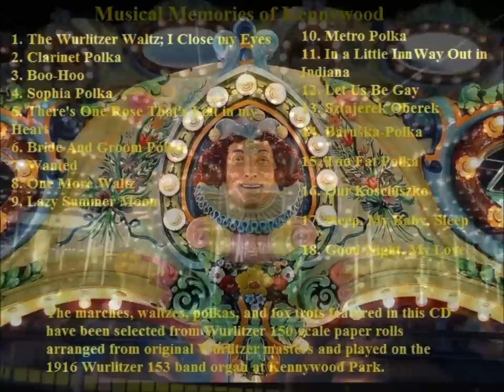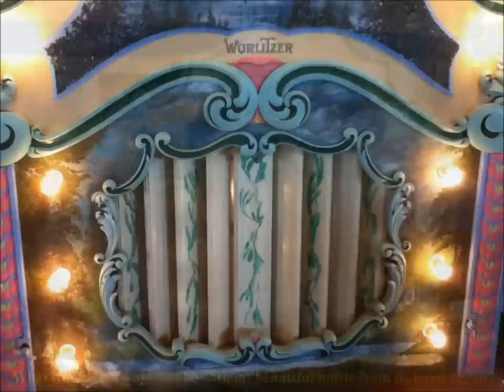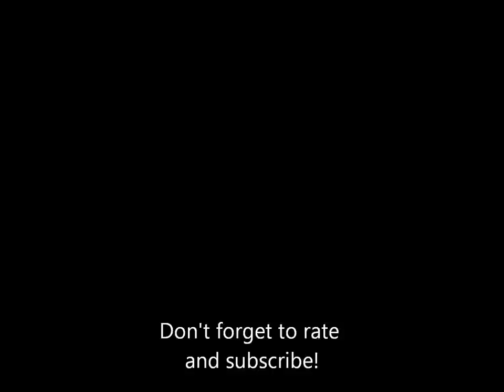Musical Memories of Kennywood: Track 3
"Boo-Hoo" played by Kennywood's Wurlitzer 153 band organ